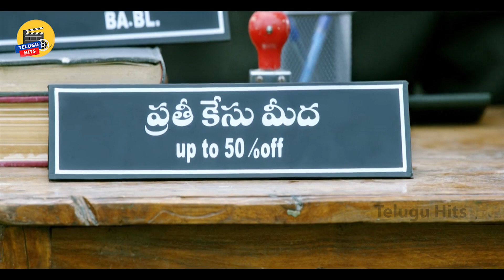Sundeep Kishan, Hansika Motwani Telugu Action Comedy Movie | Telugu Hd Movie | Telugu Hits